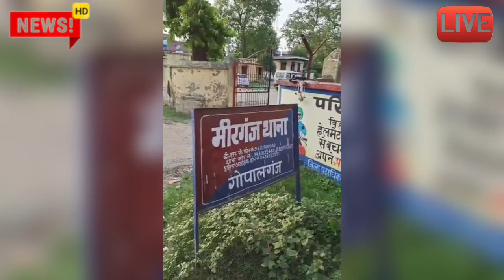घर पर रंगे हाथ पकड़ा।अभी अभी आई आज की बड़ी खबर आज का ताजा समाचार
kumargkstudynews
मुख्य समाचार
लाइव न्यूज़ 2022
टुडे अपडेट यूपी एमपी
लेटेस्ट समाचार

today samachar
mukhya samachar 2022
latest update